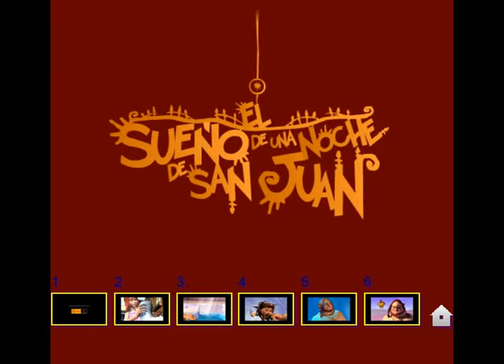colecc.dibujos vol 15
los 5 menus recortados para que no se haga tan pesado